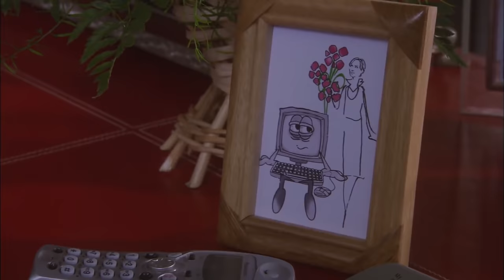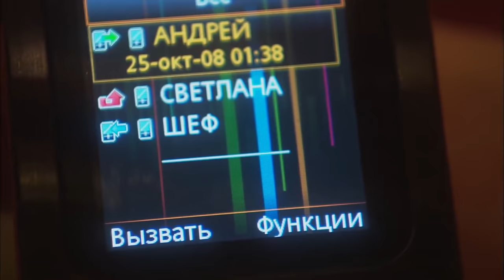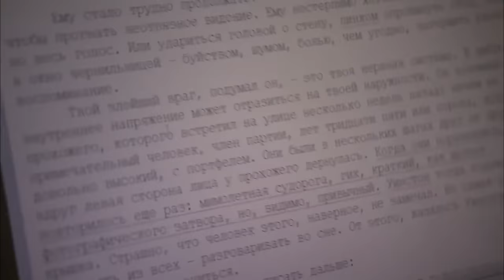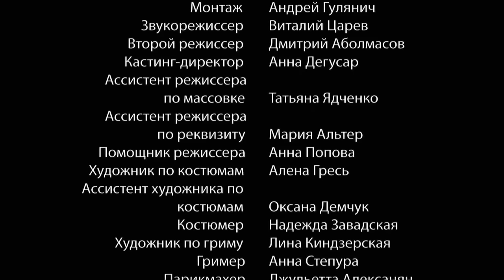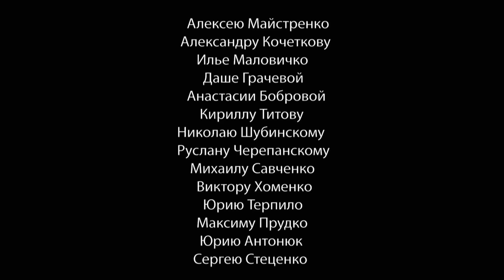ОН МОЛОД, НО С НИМ ОНА ПОЧУВСТВОВАЛА СЕБЯ ЖИВОЙ. Женщина, не Склонная к Авантюрам. Драма + ENG SUB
Женщина, не Склонная к Авантюрам / Woman Without Adventure. Драма

Формат: фильм
Жанр: драма
Год производства: 2008
Хронометраж: 100 минут
Режиссер: Николай Михайлов
Сценарист: Наталья Хабарова
Оператор: Aлександр Макаренко, Анатолий Химич
Художник-постановщик: Евгений Питенин
Композитор: Тимур Полянский
Продюсер: Влад Ряшин, Лариса Журавская
В ролях: Александр Сигуев, Анатолий Журавлев, Анжелика Вольская, Екатерина Кабак, Елена Ксенофонтова, Раиса Рязанова, Станислав Бондаренко

Ирина, казалось бы, счастливая женщина: у нее любящий муж, двое детей и хорошая работа. Но в один прекрасный день Ирина безоглядно влюбляется в Анатолия, молодого парня. Захватившее ее чувство настолько сильно, что Ирина решается разрушить семью. Она и не подозревает, к каким последствиям это приведет… Её муж умирает от инфаркта. Дети отказываются от неё, и она в смятении уходит в монастырь. А её возлюбленный берёт воспитание детей любимой на себя...

Format: film
Genre: drama
Year: 2008
Timing Timing: 100 minutes
Directors: Nikolay Mikhaylov
Scenario: Natalia Khabarova
Operator: Aleksandr Makarenko, Anatoliy Khimich
Composer: Timur Polyanskiy
Producer: Vlad Riashyn, Larisa Zhuravska
Cast: Aleksandr Siguev, Anatoliy Zhuravliov, Anzhelika Vol'skaya, Ekaterina Kabak, Elena Ksenofontova, Raisa Ryazanova, Stanislav Bondarenko

A story of Irene, a woman of 37, being a mother of 2 children – a boy of 12 and a girl of 16 – who passionately falls in love with a young guy Anatoly, a former secret service man, who is an absolute polarity to her weak-willed husband. As a result of dramatic twists and turns, her husband dies of heart attack, her children abandon her and she retires to a monastery as a lay sister. Anatoly keeps loyalty to his live, and starts caring of Irene’s children, which results in Irene taking decision to revert back to the world again.